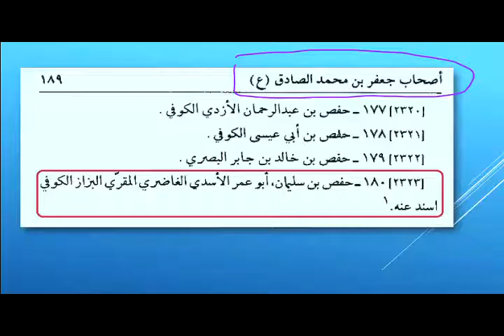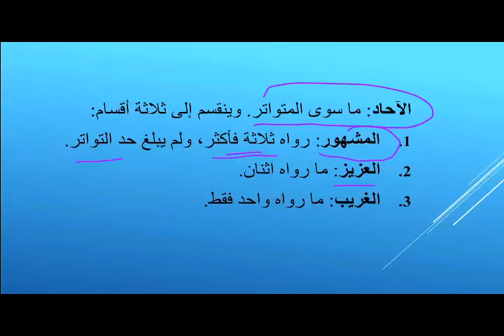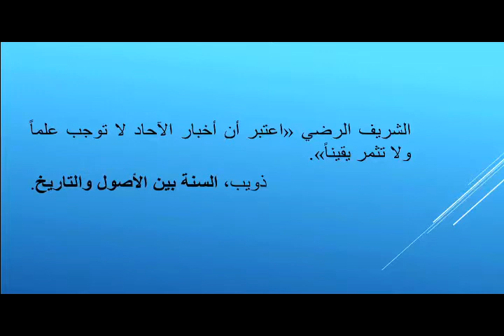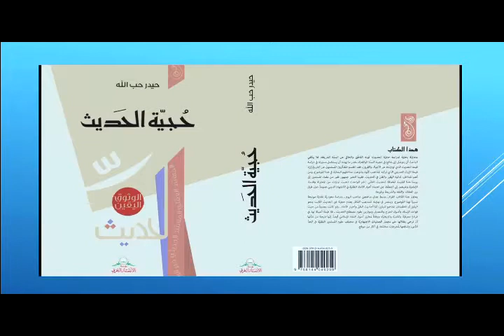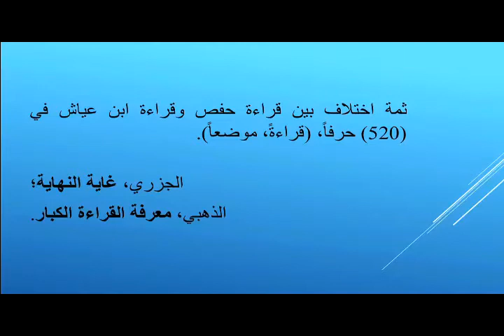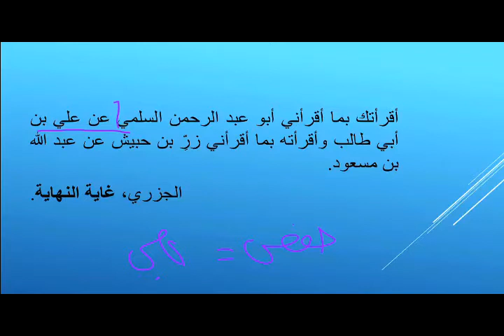القرآن دراسة وتحليل | الحلقة 174 | أسئلة حول القرآن برواية حفص ج٢: رواية حفص تحت المجهر